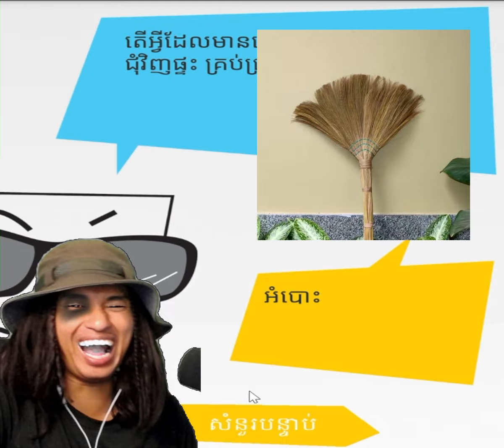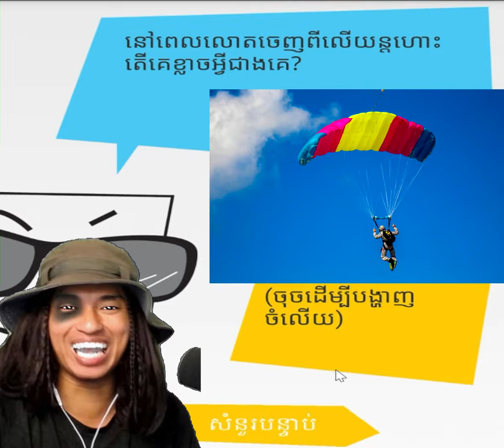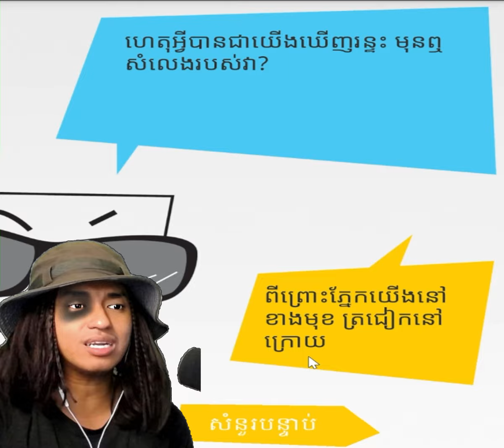សុំក្តៀនយោបល់ហើយ !!! សួរចឹងៗអី 🤣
My Page : Selena Gaming
App recorder : Mobizen + OBS
My Phone : Asus Rog Phone 2